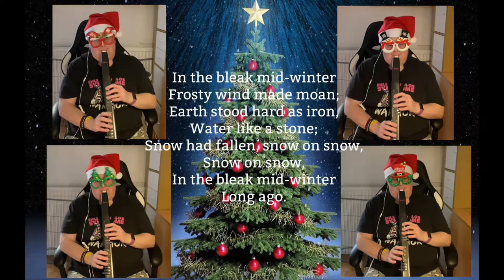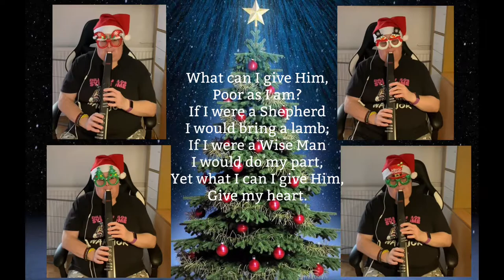In the Bleak Midwinter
Wind Quartet
Flute, Oboe, Clarinet & Bassoon
Performed on the EWI 5000